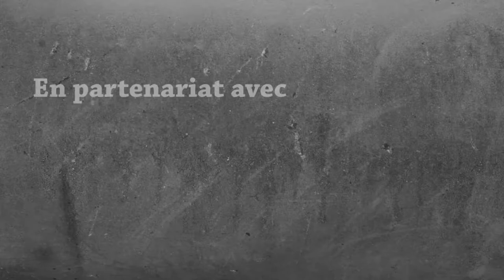Survie Modée 1.16.5 - Luscious Island : Décorations à GOGO | Episode 9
Trop content de tout les crafts qu'on découvre dans cet épisode, on est à fond dans les décos avant de repartir en mine ! La maison du bonheur, c'est ici !

🏆 Dans le monument de la victoire :
→ Une pomme ;